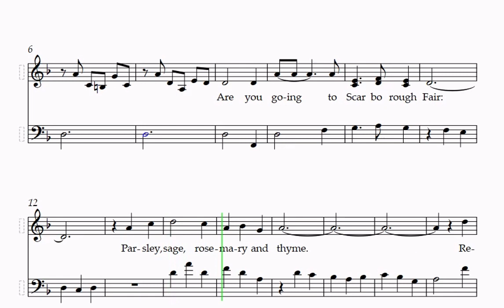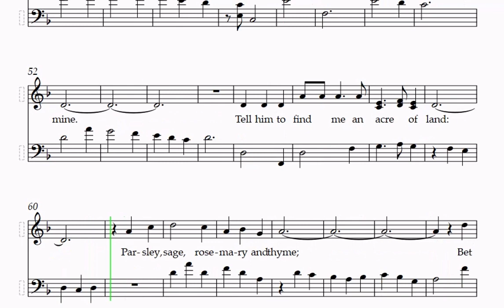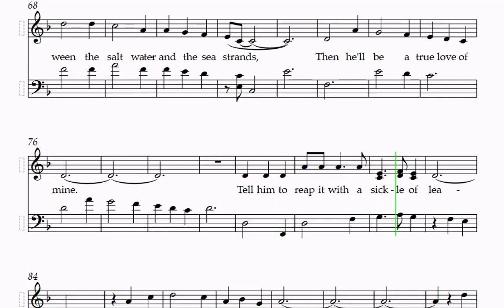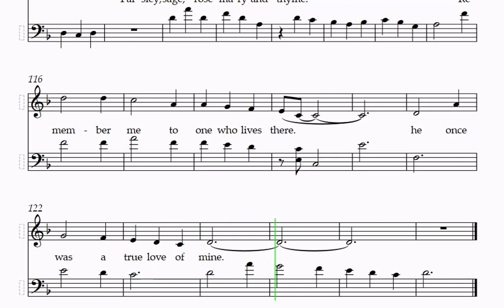Scarborough Fair 斯卡布罗集市 五线谱 动态歌谱